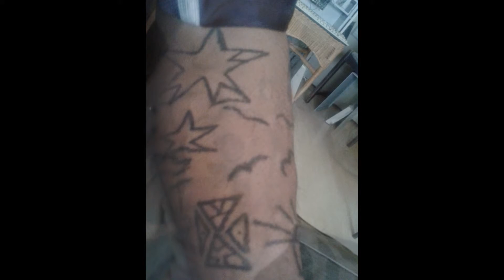On Your Own Time / Leon Ayers